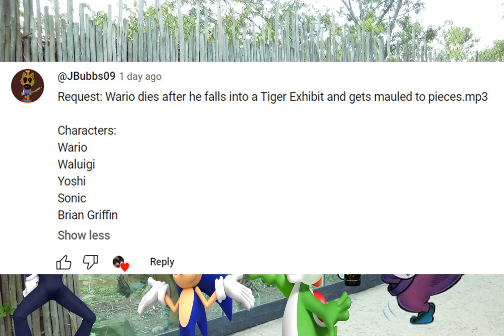Wario dies after getting wasted at the zoo and falling in the tiger exhibit.mp3